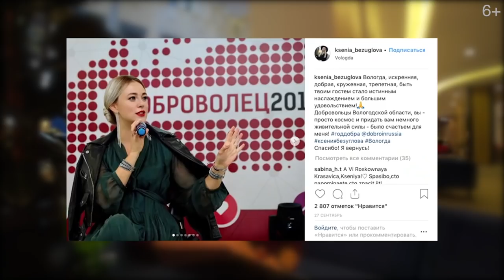Активатор ПЕРСОНАЛЬНОЙ МИССИИ. Ксения Безуглова: главный секрет успешного личного бренда 6+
В новом выпуске подкаста вы узнаете про активацию персональной миссии. Это интервью с девушкой, которая ломает стереотипы нормы - Ксения Безуглова @ksenia_bezuglova. Она расскажет о секретах формирования личного бренда и о переломном моменте, который перевернул ее жизнь. О том, почему каждый должен разобраться со своей персональной миссией и ее направлением. О секретах успешного личного бренда и философии благотворительного фонда «Возможно все»

НАВИГАЦИЯ ПО ВИДЕО:

0:51 Переломный момент - активатор персональной миссии.
12:07 Вспышки для солнца или что делать с хейтерскими атаками.
19:29 Право выбора: позиция жертвы vs проводник добра.
23:54 Главный секрет успешного личного бренда.
33:01 Отказ от “мандариновой благотворительности”.

Авторский подкаст «Будь Брендом» — проект Марии Азаренок. Это место неформальной встречи и обмена опытом с людьми-брендами, которые нашли свою уникальность, стали узнаваемыми среди своей целевой аудитории и получают разные виды профитов через активацию своего персонального бренда. Они расскажут, как это получилось, что им помогало, с чего они начинали.

На нашем ютуб канале вы найдете видео с экспертами, знания или услуги которых, будут полезны каждому человеку, кто хочет создать свой личный бренд. Все эксперты связаны с фундаментом, упаковкой, ростом популярности.

Для кого авторский подаст «Будь брендом»?

► Для тех, кто ищет пользу, мотивацию и практические лайфхаки
► Для тех, кто хочет создать свой личный бренд
► Для тех, кто хочет открыть свою уникальность внешнему миру.

Постройте свой личный бренд вместе с нами и начните зарабатывать на своем деле.

6+